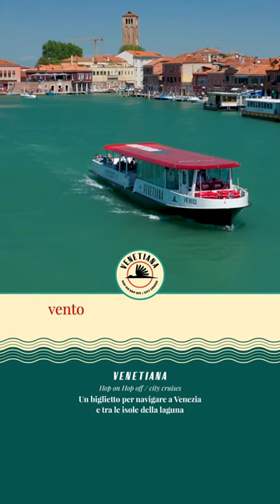Venezia - Le isole della Laguna (nord)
Le isole più conosciute della laguna nord, cioè quella parte che guarda la terraferma, sono Murano, Burano e Torcello.

A Murano, fin dalla fine del 1200 si soffia il vetro secondo l'antica tecnica veneziana che unì la tradizione romana a quella bizantina; sull'isola è possibile visitare fornaci che ancora oggi perpetuano quest'arte unica al mondo.

Burano, che prende il suo nome dal freddo vento che soffia dal nord nelle giornate d'inverno, la "boreana", fu per secoli isola di pescatori, dove nacque la tradizione del merletto fatto con l'ago, probabilmente secondo l'abitudine delle donne dell'isola di rammendare le reti.Burano è un'isola ridente con le sue piccole case dai colori sgargianti, i suoi eleganti merletti, con le sue trattorie di pesce e le panetterie che offrono i tipici biscotti dell'isola, i bussolai, a forma di piccola ciambella a base di burro, zucchero e uova.

Torcello fu, al contrario, uno dei primi insediamenti della laguna, quando qui si rifugiarono gli abitanti della romana Altino, devastata dai barbari tra il V e VII sec. La leggenda narra che a condurre le sue genti fosse proprio il vescovo di Altino, che nella piccola isola costruì e consacrò la prima cattedrale dedicata alla Vergine Assunta (nel 638).La cattedrale venne ricostruita due volte e definitivamente consacrata nel 1008 ed è l'edificio più antico della laguna. Un tempo isola popolosa ed industriosa, ricca di attività  commerciali, Torcello si spopolò a partire dal 1300: ora è un'importante meta culturale per chi desideri godere della magnifica Cattedrale, ora Basilica, della chiesa sacrario di Santa Fosca e per chi ami il buon cibo, per approfittare della Locanda Cipriani, antica osteria divenuta meta di commensali di alto lignaggio, come re, regine e capi di Stato.

Venetiana -  Hop on Hop off / city cruises
Un biglietto per navigare a Venezia e tra le isole della laguna, perdersi tra le calli all’ombra di San Marco, ammirare la lavorazione del vetro di Murano e scoprire i colori di Burano

Venetiana experience
Tra terra e acqua. Un incontro fra il visitatore e la laguna. Un operatore di trasporti e un collettore di esperienze autentiche e sostenibili. Venetiana è il nuovo modo di scoprire Venezia.

Sali e scendi dalle nostre barche con un unico biglietto 24h / 48h. Gratis bambini 0-5 anni.

Cosa è incluso:
✔️ 24 o 48 ore di spostamenti in barca
✔️ Audioguide accessibili da App sempre disponibili. Contenuti originali di autori locali, per ✔️bambini e adulti disponibili in 5 lingue diverse (italiano, inglese, tedesco, spagnolo, francese)
✔️ Navetta transfer Punta Sabbioni – San Marco per raggiungere rapidamente Venezia da Punta Sabbioni
✔️ Dimostrazione gratuita della lavorazione del vetro a Murano
✔️ Caccia al tesoro e quaderno da colorare per bambini